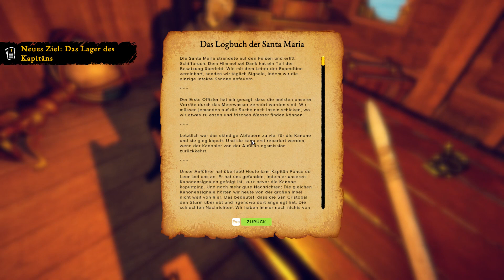Survival:fountain Of Youth🌿Folge25|Die Kanone|let`s Play|PC|German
Patchnotes:Die wichtigsten Änderungen im Hotfix
In diesem Update gibt es eine ganze Reihe von Verbesserungen, die das Spielerlebnis in Survival: Fountain of Youth optimieren sollen. Hier sind die wichtigsten Änderungen im Überblick:

Speicherstands-Fix
Einige Spieler hatten Probleme beim Laden ihrer Spielstände, was natürlich sehr frustrierend sein kann. Das Entwicklerteam hat dieses Problem angegangen und Maßnahmen ergriffen, um es zu beheben. Nach dem Update sollten betroffene Spielstände wieder geladen werden können.

Hauptkorrekturen
Tiere blockieren Erntevorgänge nicht mehr, wenn sie weit genug entfernt sind.
Mehr Steine: Die Anzahl der Steinhaufen auf den Inseln wurde erhöht und sie sind nun besser auf der Ressourcenkarte erkennbar.
Das Entzünden eines Feuers nach einem fehlgeschlagenen Versuch dauert weniger Zeit.
Verbesserte Rotationsschritte für Gebäude-Layouts.
Ausgerüstete Gegenstände zählen nicht mehr zum Gesamtinventargewicht.
Beim Zerstören von Flaschen wird nun eine Bestätigungsabfrage angezeigt, um versehentliche Zerstörung zu verhindern.

Balance-Korrekturen
Zusätzlicher Gegenstand in sehr einfachen Spielmodi hinzugefügt.
Tragfähigkeiten für die Spielmodi "Schwer" und "Sehr Schwer" erhöht.
Ressourcen beim Zerlegen des Kartierungsturms korrigiert.
Änderungen bei Holzkohlehaufen, Inselbeschreibungen, Schaden durch Stürze, Wasserdestillierer und Hai-HP.

Weitere Verbesserungen
Diverse UX/UI-Verbesserungen und visuelle Optimierungen.
Kleinere Leistungskorrekturen und Lokalisierungsanpassungen.
Alles in allem bringt dieses Hotfix-Update viele wichtige Verbesserungen für das Spiel. Das Entwicklerteam arbeitet weiterhin hart daran, Survival: Fountain of Youth zu optimieren und auf die Bedürfnisse der Spieler einzugehen. Wenn du das Spiel noch nicht ausprobiert hast, besuch unbedingt unsere Steam Key-Seite, um deinen eigenen Key zu erhalten und dich in das Abenteuer zu stürzen!

Survival: Fountain of Youth ist ein Einzelspieler-Survival-Game in einer offenen karibischen Inselwelt. Überlebe als Schiffbrüchiger des 16. Jh., indem du Werkzeuge und Unterkünfte anfertigst, und enthülle die Geheimnisse einer uralten Zivilisation sowie dein eigenes Schicksal.

Du bist Mitglied der historischen Forschungsreise des Juan Ponce de León auf der Suche nach dem Jungbrunnen. Nach einem Schiffsbruch musst du lernen, auf einer verlassenen Inselgruppe zu überleben: vom Herstellen von Werkzeugen, dem Bau einer Unterkunft bis zum Jagen von Beute und dem Abwehren von Raubtieren.
Mit seiner sengenden karibischen Hitze, den unablässigen Stürmen, den malariaverseuchten Sümpfen und giftigen Pflanzen ist der Bimini-Archipel voller Gefahren, die es zu überwinden gilt. Dinge bauen, deine Fähigkeiten verbessern und die Inseln nach Ressourcen absuchen – all das ist überlebensnotwendig. Bist du bereit für diese Herausforderung?

VERÖFFENTLICHUNG:
19. Apr. 2023
ENTWICKLER:
Odinsoft Inc.
PUBLISHER:
Twin Sails Interactive, CE-Asia

SYSTEMANFORDERUNGEN
MINDESTANFORDERUNGEN:
Betriebssystem: Windows 7
Prozessor: Intel Core i5-6400 CPU @ 2.70 GHz
Arbeitsspeicher: 8 GB RAM
Grafik: NVidia GeForce GTX 970 4 GB Full HD resolution
DirectX: Version 11
Speicherplatz: 32 GB verfügbarer Speicherplatz
EMPFOHLEN:

Um keine weiteren Videos von vielen anderen Spielen mehr zu verpassen, holt euch ein kostenloses Abo 😊 DANKE!